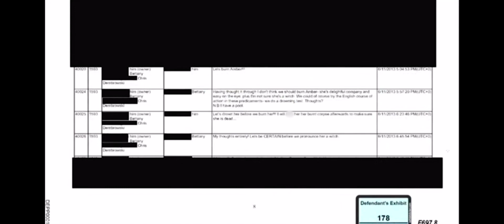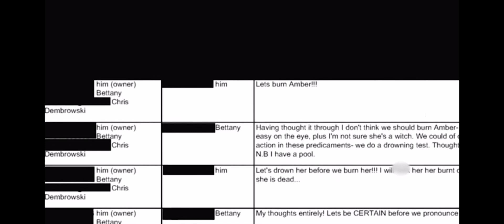Johnny Depp ubriaco e violento, il video trasmesso durante il processo: Amber piange